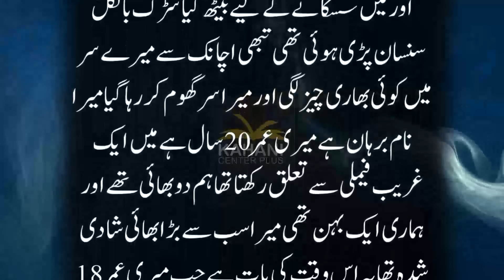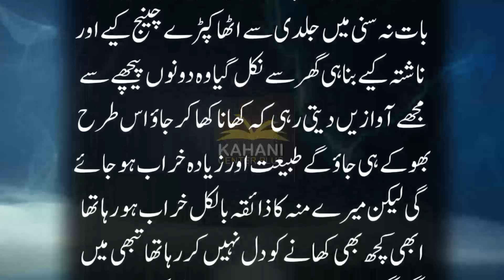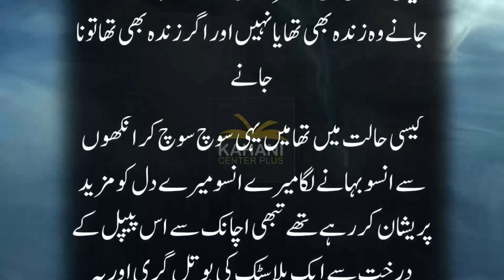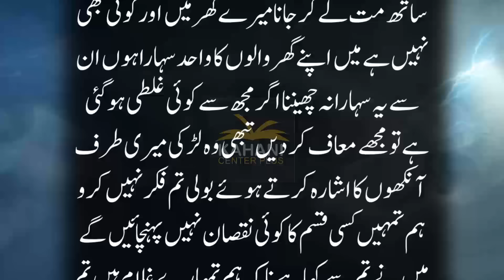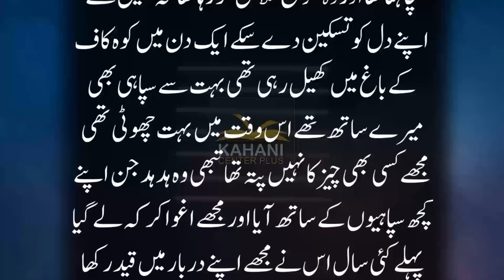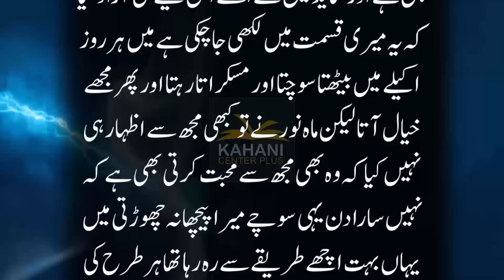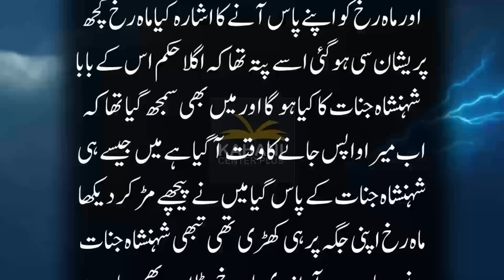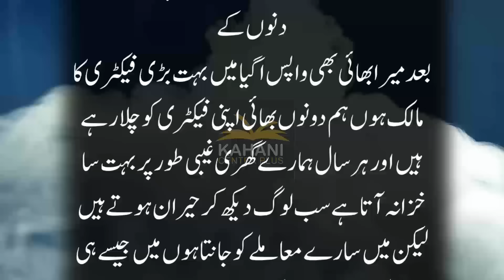Akhbar Bechnay Wala Larka Aur Pyaasi Jinzadi | Jaise Hi Us Larkay Ne Jinzadi Ko Pani Pilaya To...